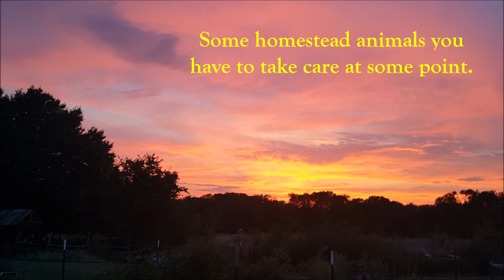What To Do About These Two?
We have a chicken and a rabbit that we need to take care of.  The rabbit does not like to be handled by people and has become aggressive again when we feed her.  The chicken is one of our older hens and she is aggressive to the other hens, but she is a good mother hen to chicks even if she is not the one that sat on the eggs to get them to hatch.  Needless to say, we need to do something with these two and add them into our freezer so they don't hurt anyone.